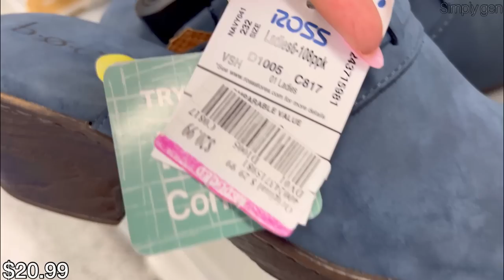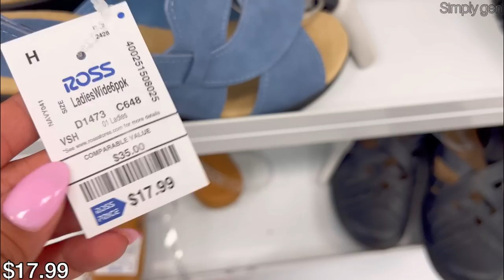👠ROSS DRESS FOR LESS NEW DESIGNER SHOES & SANDALS FOR LESS‼️ROSS SHOPPING | SHOP WITH ME❤︎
Hello Everyone! Come Shop with me at Ross dress for less. Ross Women's Designer Shoes New finds. Ross Sneakers Flats Slippers Sandals high heels boots and more. Ross dress for less Shoe Shopping